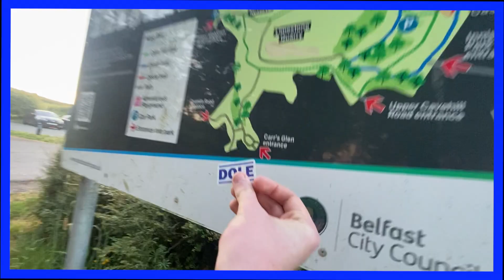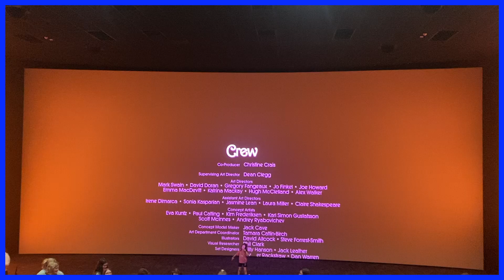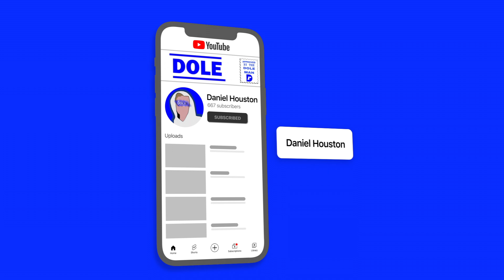VLOGS ARE BACK (Barbenheimer)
Hoaye the good old vlogs are back, best believe I'm buying a new camera with the claim money from this TUI flight, easy 350 quid

My things for listening, we'll be back next week, same dole time, same dole channel!